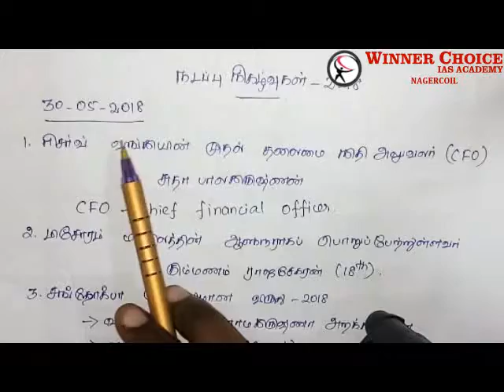CURRENT AFFAIRS 30 - MAY - 2018 / நடப்பு நிகழ்வுகள்